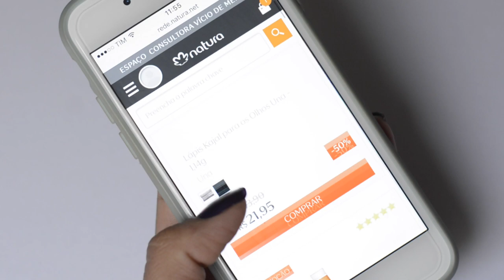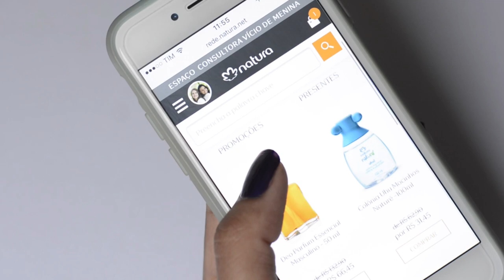Como fazer delineado fácil com Caneta Delineadora Faces Natura - Delineador en Fibra Natura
Até o dia 13/04/2017 a Caneta Delineadora estará na promoção por R$14,90

Apoie o Vício de Menina ♥  Ao comprar com nossos parceiros você nos ajuda a investir mais ainda no canal :) Confira abaixo:

♥ Qual Editor vocês usam? ♥ Imovie e Premiere